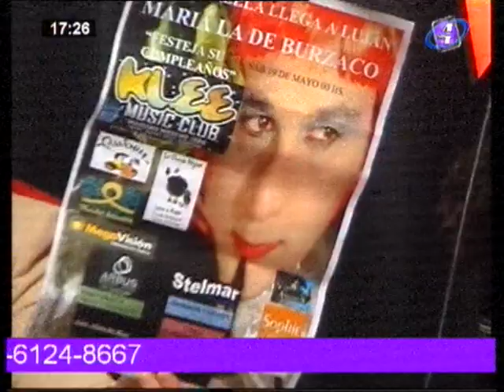Made In Fama - 19 de Mayo 2012 - Parte 4